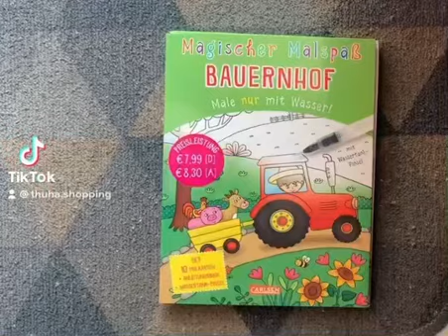Vẽ bức tranh nông trại chỉ với nước cùng Na🎈Chin Magischer Malspaß: Bauernhof: Male nur mit Wasser!